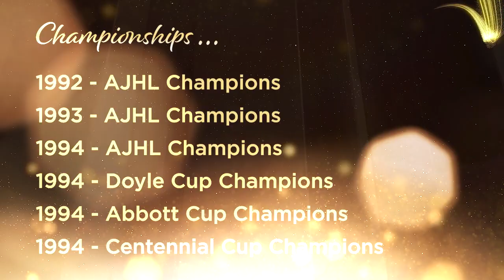Olds Grizzlys 1991-94- Inducted into Alberta Sports Hall Of Fame 2023